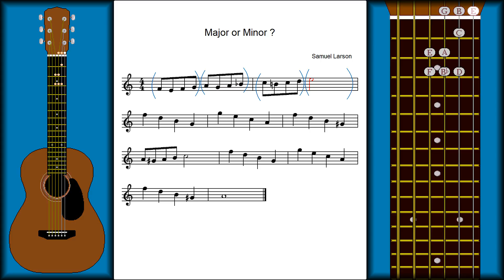CH8 L4 PG7 - Repetition on the Motives - Play Each Twice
As you become familiar with the note patterns, you could reduce the number of repetitions.

Let's play the complete introduction again, only on this pass, play each motive twice.